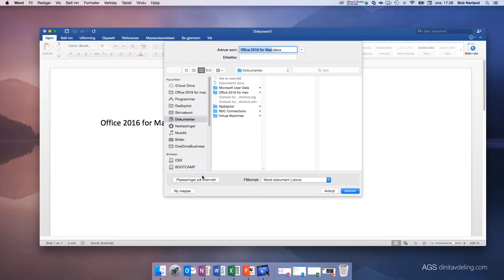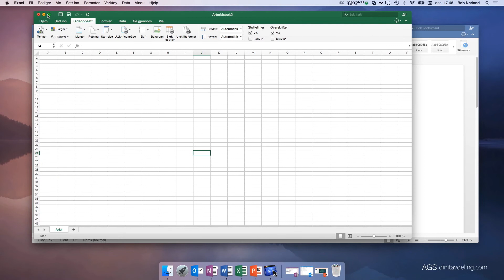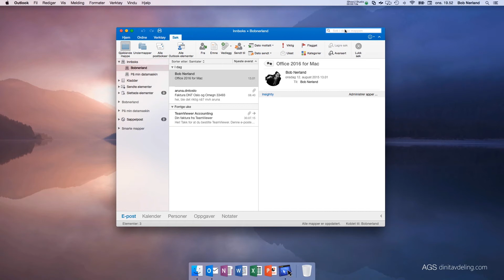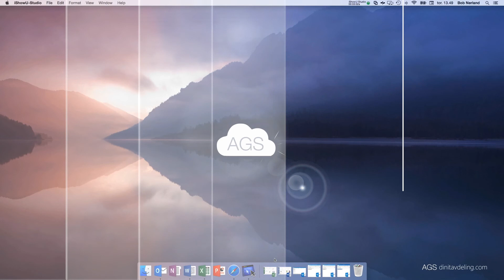10 gode grunner til å oppgradere til Office 2016 for Mac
Vi har testet den nye versjonen av Microsoft Office pakken for Mac.
Bruker du Mac og Office 2011 skal vi nå gi deg ti gode grunner til oppgradere til Office 2016. Office 2016 er en sårt etterlengtet oppdatering som byr på mange nye funksjoner.

1. OneNote er inkludert i Office 2016 for Mac
For Mac-brukere var OneNote mulig å laste ned som et separat program fra Office 365 eller App Store, men nå har det også blitt en del av Office 2016 pakken. I OneNote kan du opprette notatbøker,faner i hver notatbok og undersider til fanene. Vi kan sammenligne det med en ringperm med skilleark. Du kan legge inn tekst, bilder, PDF-filer, linker, gjøremålslister og mye annet.

2. OneDrive
Brukere med lite eller begrenset med lagringsplass  kan nå lagre direkte til nettskyen.

3. Moderne brukergrensesnitt og støtte for Retina-skjermer
Har du en Mac med Retina-skjerm vil du med Office 2016 se en klar forskjell på menyene i de ulike programmene. Office programmene har blitt moderne og er nå fullstendig optimalisert for Mac. Alle verktøybånd og oppgaveruter er nå organisert på nesten samme måte for Mac som på PC. Noe som gjøre hverdagen enklere for deg som jobber på begge plattformer.

4. Ny fremviser i PowerPoint
Fremviseren i PowerPoint har fått en kraftig oppgradering og er nå lik den vi finner i  Windows. Her har du full oversikt over presentasjonen. På toppen vises en rød linje som visuelt gir deg et inntrykk av hvor langt du har kommet i presentasjonen. Til høyre på skjermen ser du neste lysbilde og notater.

5. Siste brukte dokumenter
Akkurat som i Windows-versjonen har nå programmene i Office 2016 for Mac  en oversikt over de siste brukte dokumentene. Bruker du Office 365 og lagrer i OneDrive eller Sharepoint vil de siste brukte dokumentene      følge brukeren din. Det er praktisk om du benytter deg av flere maskiner.

6. Outlook
Nye Outlook for Mac er alene en grunn nok   til å oppdatere til Office 2016. Her får du bedre ytelse og pålitelighet pakket inn i samme flotte design som resten av programmene. Med nye Outlook for Mac får du blant annet bedre søk, synkronisering og navigering.

7. Deling av dokumenter
Nå er det endelig mulig å dele et dokument rett fra programmet du jobber i. Jobber du på et dokument som ligger på OneDrive eller Sharepoint kan du dele dokumentet slik at andre kan jobbe på samme dokument.   Jobber du på et lokalt dokument kan du sende det som vedlegg.

8. Bedre stilbibliotek i Word
Aldri før har det vært enklere å opprette nye stiler eller redigere stilen du allerede bruker i Word. Et lite klikk på knappen ”Stile-rute” og du har full kontroll på stilen i dokumentet ditt.

9. Skriv ut til PDF i Excel
Excel har ikke alltid vært med på leken når det kommer til utskrift til PDF fra Mac, men i Office 2016 ser det ut til at problemet er løst. Under printdialogboksen kan du klikke på PDF-knappen og skrive ut regnearket til en PDF-fil.

10.  Smart søk i word
Smart søk i Word er en funksjon som i mange tilfeller kan være nyttig når du jobber med dokumenter og ønsker mer informasjon om et emne. Merk ordet du ønsker å søke på og klikk på ”Smart Søk” ikonet så har du på et blunk fått ny informasjon om temaet du søkte på.